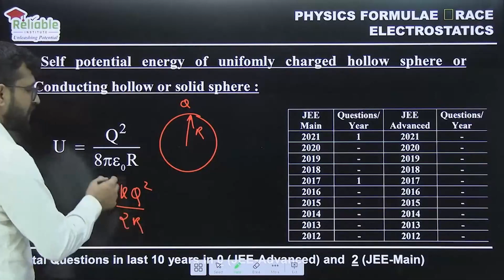Physics Formula Race | l Self Potential Energy | Reliable Institute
Physics Department of Reliable Institute brings you Physics Formula Race, Short Clips of Formulas to Boost Up your preparations for JEE Main-2023

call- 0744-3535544